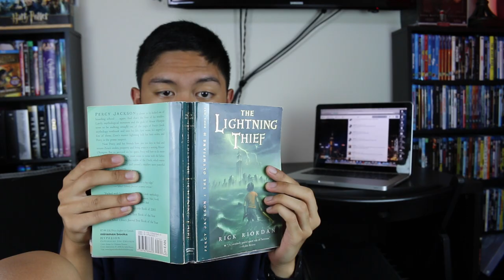I PUT MY NAME IN THE GOBLET OF FIRE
Hope you all enjoy my first AskJason video!

If you have anymore questions, please leave them in the comments below for any future AskJason videos!